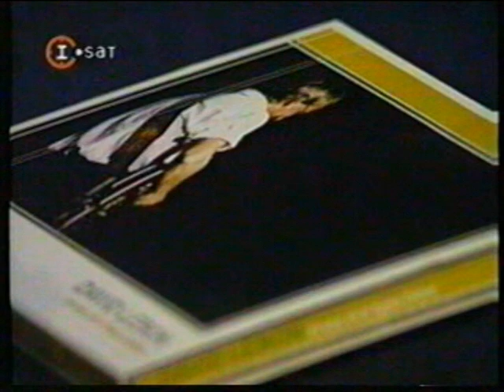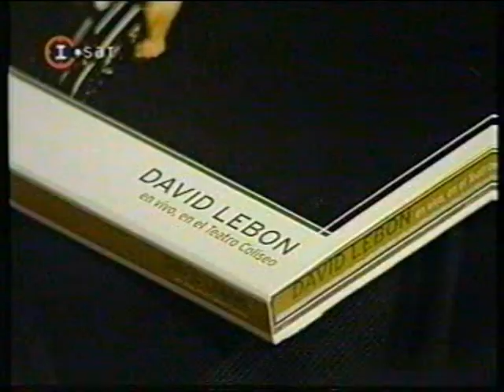DAVID LEBON EN CONCIERTO PROGRAMA